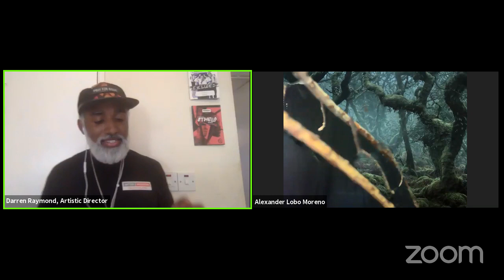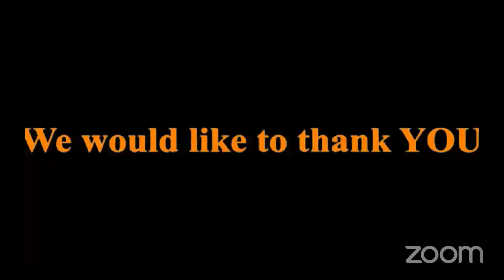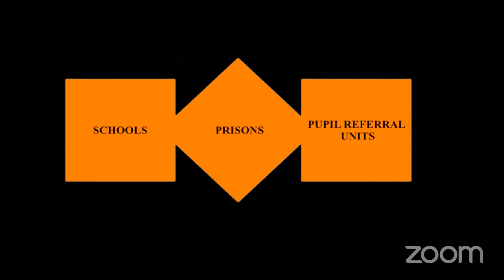Intermission Live Monologue Slam, supported by Mark Rylance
Eight monologues from Julius Caesar, The Tempest, Hamlet, The Merchant of Venice, A Midsummer Night’s Dream, King Lear and Othello Remixed (by Intermission Youth) are performed by Intermission graduates and 2020 cohort.

Feedback provided by a panel of industry professionals, Paapa Essiedu (Hamlet, Romeo & Juliet, Gangs of London for Sky Atlantic, BBC's A Midsummer Night's Dream), actor Jenny Agutter (Call the Midwife, Spooks, The Railway Children), and director and Intermission Youth graduate Abigail Sewell (The Merchant of Venice for RSC, Pa-Lah at Royal Court, I AM [NOT] KANYE WEST at Bunker Theatre)

Audience Q&A at the end, featuring the three panelists and Mark Rylance.

Hosted by Intermission Youth Artistic Director Darren Raymond.

We are so grateful for the generous support from Mark Rylance to make this possible.